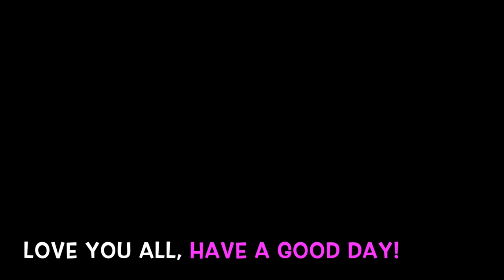THE GLOW UP IN BEAUTY TAG | Karen Harris Makeup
Hi, in today's video i will be sharing my answers to the GlowUpInBeautyTag

Questions:
1. What is the worst beauty advice that you've ever gotten?
2. What is the worst beauty advice that you've ever given?
3. What beauty product did you struggle with the most/what is your worst experience with a product?
4. What beauty product did you use to use a lot back in the day, but would never use now?
5. What makeup technique(s) did you struggle with the most when first learning how to do makeup?
6. What makeup technique(s) do you struggle with currently & want to improve?
7. What is a beauty product that you never thought you'd buy, but now own?
8. What beauty trend(s) do you regret following?
9. If you had to restart your beauty collection, what are some things that you would do differently?
10. What is the worst makeup look that you've ever done?
11. What is the best makeup look that you've ever done?
12. What beauty advice would you give a Beauty Lover/Makeup Artist/Beauty Influencer?

- - Outfit Details - -
Top -
Earrings -
- - Makeup Details - -
Foundation -
Eyeshadow -
Lipstick -

1. How old are you ? 30
2. Where are you from ? Sri Lanka
3. Where do you live ? Fargo ND
4. Shade reference ?